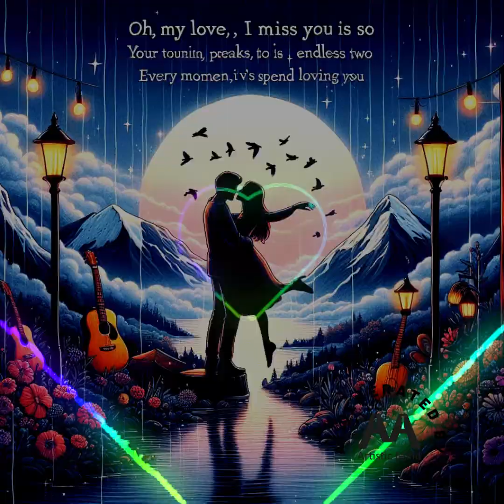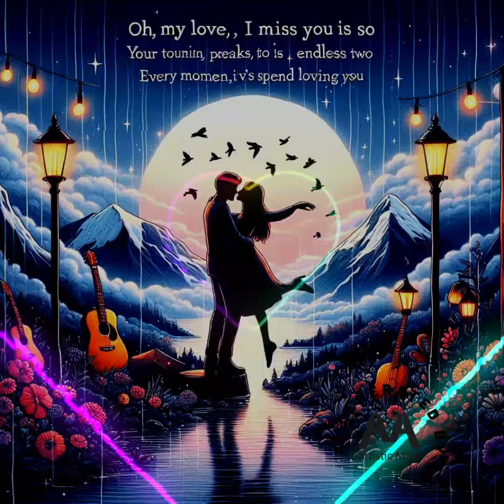i miss you so ..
my first ai generated song